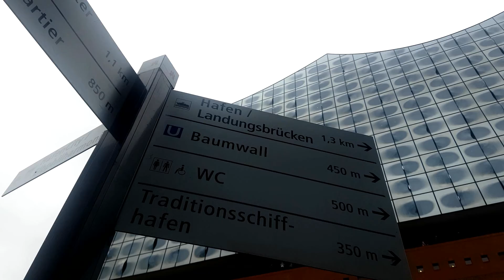How to spend 2 days in Hamburg during the Reeperbahn Festival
A full two days itinerary for your two days trip to Hamburg during the Reeperbahn Festival. Every year in September the coolest district of Hamburg St. Pauli is dressing up for one of the best music festivals in Europe. The whole district attracts bands and artists from everywhere in the World. We have been discovering the streets of Hamburg, the main landmarks of the city and listening to the performances on the stage of many artists.

A SPECIAL THANKS TO:

HAMBURG TOURISM BOARD
Amazing trip with great guides that made us feel welcome